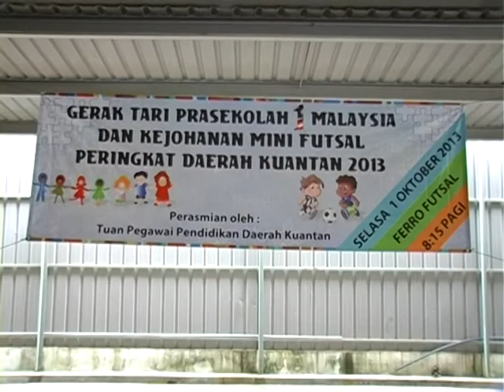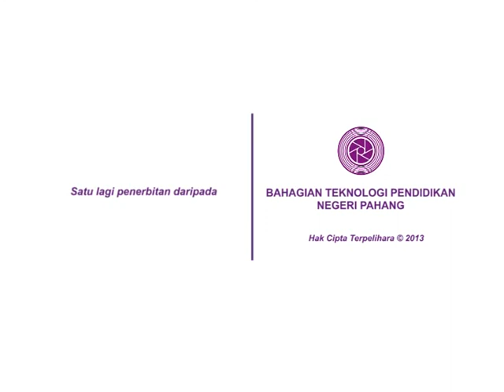BTPN Pahang 2013 | Gerak Tari 1Malaysia Prasekolah PPD Kuantan Pahang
Persembahan Gerak Tari 1 Malaysia Prasekolah Peringkat  PPD Kuantan Pahang yang telah diadakan pada 01 Oktober 2013 (Selasa) di Ferro Futsal, Kuantan.

Terbitan : Bahagian Teknologi Pendidikan Negeri Pahang